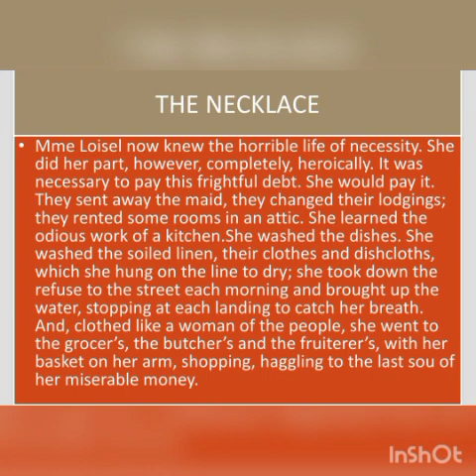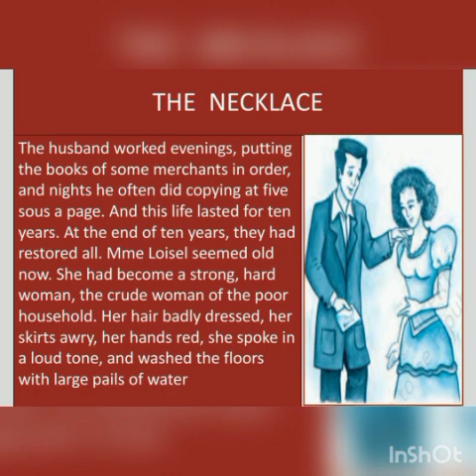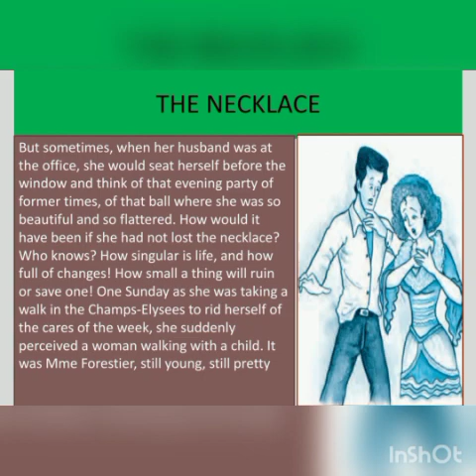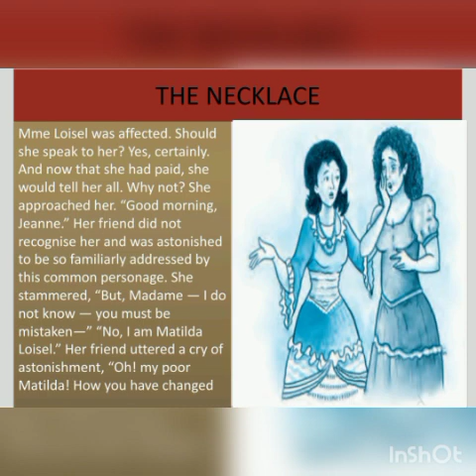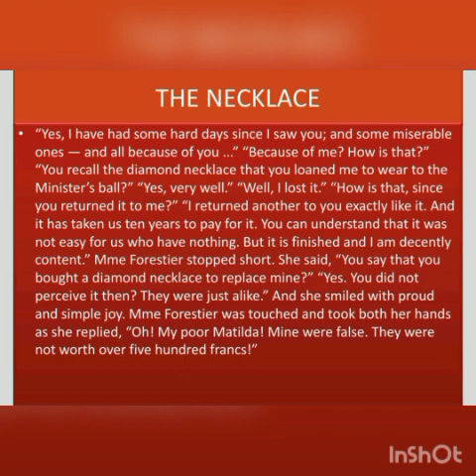X-English,Lesson-The Necklace, Module-4